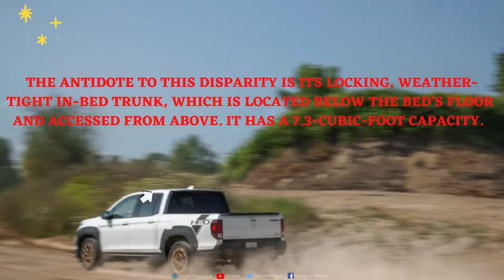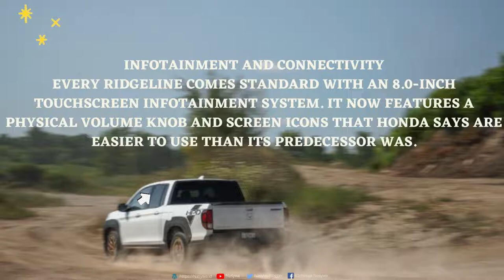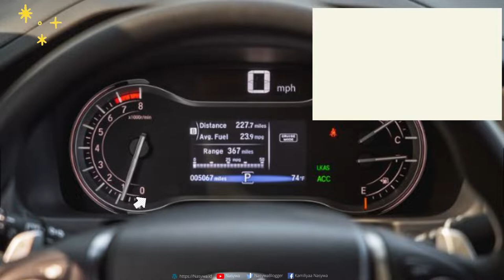2023 Honda Ridgeline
2023 Honda Ridgeline This segment of mid-size trucks has become oversaturated with traditional body-on-frame pickups that provide ample towing and capable off-roading. However, the Ridgeline caters to folks who want a more comfortable and fuel-efficient alternative. While the priciest models have the fanciest features, we think the RTL has the best mix of desirable equipment and value. Likewise, the Ridgeline RTL receives better standard features than the lesser Sport trim level. These include heated front seats, a leather-trimmed interior, and power-adjustable front seats.

The lone powertrain is a 280-hp 3.5-liter V-6 that makes 262 pound-feet of torque and hooks up to a nine-speed automatic transmission and standard all-wheel drive. The engine feels smooth, and throttle response is especially receptive when you call for hard acceleration. An untraditional pickup in many ways, the Ridgeline surprises from behind the wheel. On the road, it is well-mannered and feels extremely competent. Its coil-sprung independent rear suspension contributes to a carlike ride quality not available with the leaf-sprung, solid-axle setups used by the competition. Body lean in corners is minimal, and small bumps are barely noticeable. The electrically assisted steering feels appropriate. The Ridgeline's braking performance stands out as its lone dynamic blemish. Its braking distance from 70 mph to zero is on the long side, and we thought the brake pedal felt soft and had too much travel during normal use.

Towing and Payload Capacity
The Honda Ridgeline pickup is a show-er, but not much of a tow-er. All Ridgelines come standard with all-wheel drive and are rated at 5000 pounds, which is between 2000 and 2500 less than rivals such as the Chevy Colorado and Ford Ranger. The Ridgeline is capable of hauling almost 1600 pounds of payload, which is about on track with the Colorado but less than the Ranger's maximum.

The Ridgeline's engine is the most fuel-efficient V-6 in its class at 18 mpg city and 24 mpg highway. On our 75-mph fuel-economy route, which simulates real-world highway driving and is part of our extensive testing regimen, an all-wheel-drive Ridgeline earned 28 mpg. For more information about the Ridgeline's fuel economy, visit the EPA's website.

The Ridgeline's interior is tops in its class in terms of practicality and comfort. As with most other mid-size pickups, the Honda features hard plastics below the dash level. Otherwise, the materials are above average. Rear-seat passengers will enjoy the most space of all mid-size rivals. Fold-down armrests on both front seats are a welcome addition, especially since the center console sits low between them. The Honda pickup has only one bed length, 5.3 feet, which lines up with competitors' short beds and has the second-lowest volume at 34 cubic feet. The antidote to this disparity is its locking, weather-tight in-bed trunk, which is located below the bed’s floor and accessed from above. It has a 7.3-cubic-foot capacity. There's one more advantage: with 50.0 inches between its bed's wheel wells, the Ridgeline is the only mid-size pickup that can fit a sheet of four-by-eight-foot building material flat on the bed floor. Clever features continue inside. The rear seat splits 60/40 and, when flipped up, provides room to fit a full-size bicycle. Unfortunately, loading large items may be difficult, as the rear doors don't open very wide.